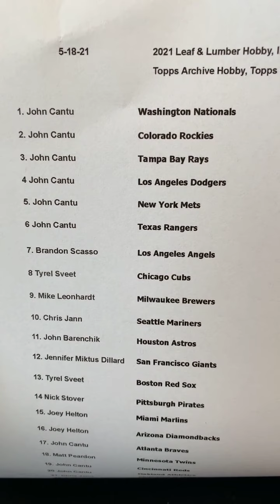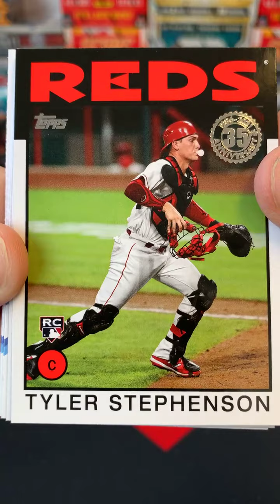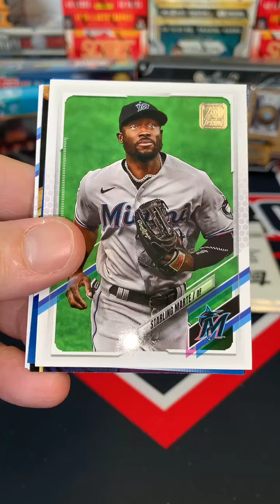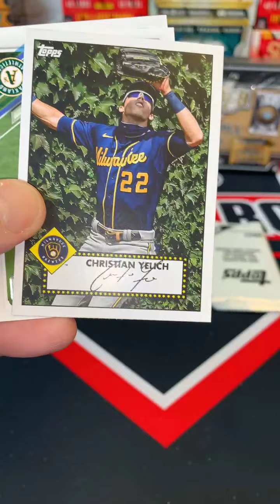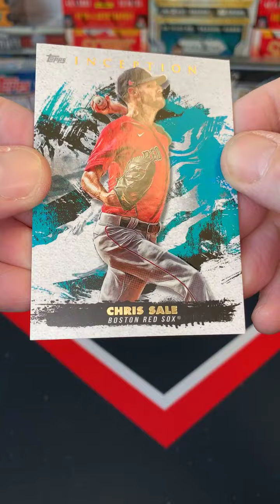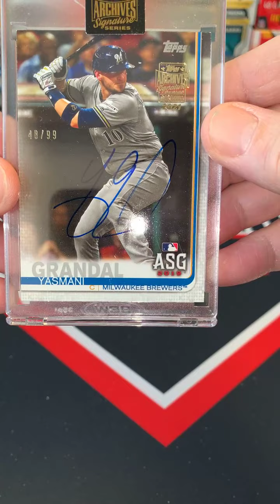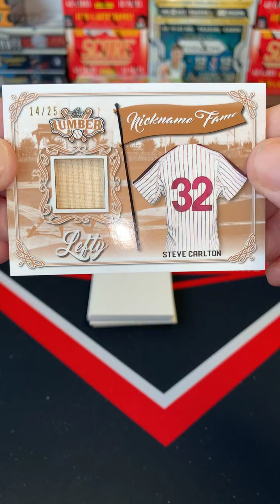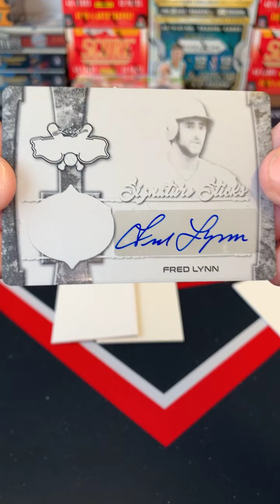2020 Topps Inception & Leaf Lumber. FRED LYNN 1/1 auto 🔥🔥💥💥